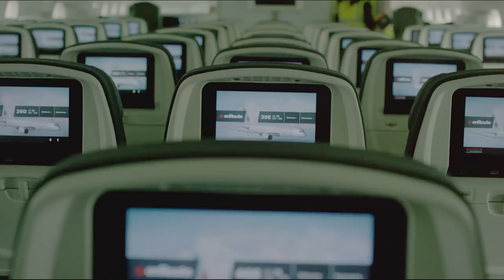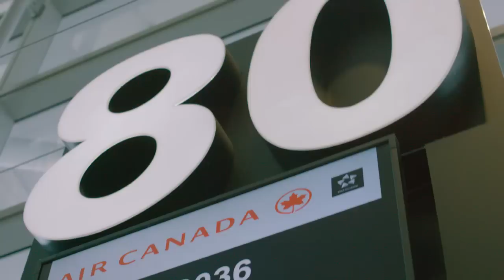Air Canada Inaugural BNE Service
In celebration of the new daily, direct service to Vancouver, we held a launch event which consisted of snow globes, maple leaves, cake and whole lot of red and white. On departure, the 787 was treated to a traditional water cannon salute.